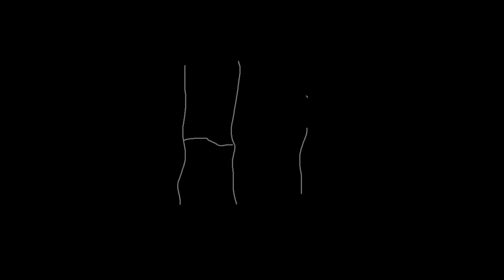I see people and they say hi - BaronVonBadGuy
Song by: BaronVonBadGuy

I noticed this was not on youtube so i thought i would upload it...